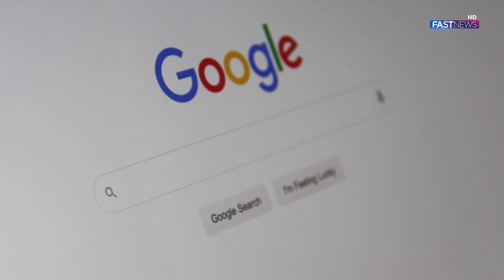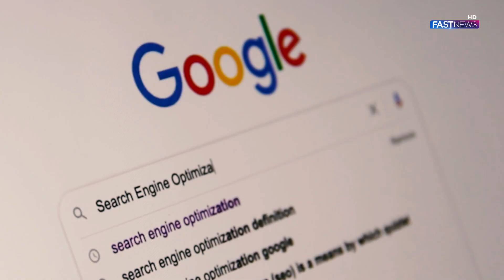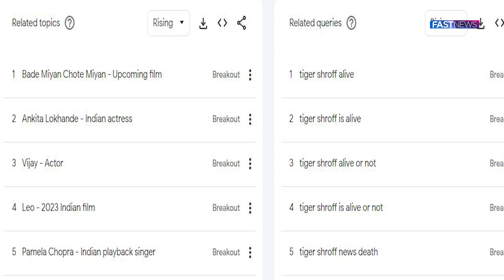An interesting list of Google search trends | Most Searched Trends in Pakistan in 2023 | Fast News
FOLLOWS US!